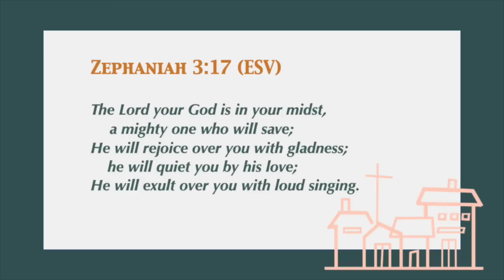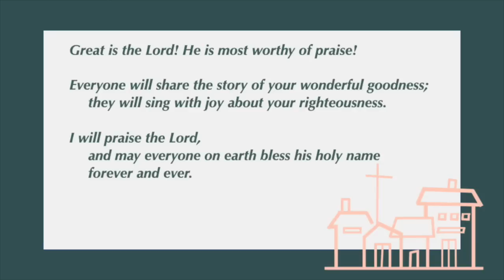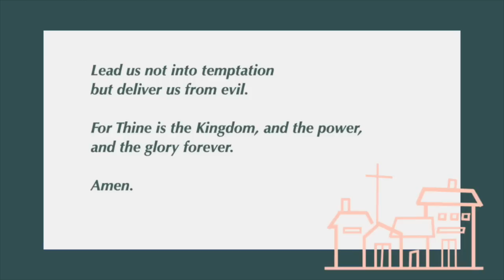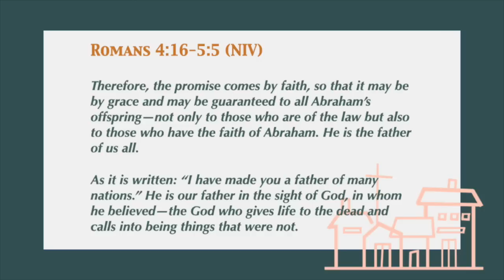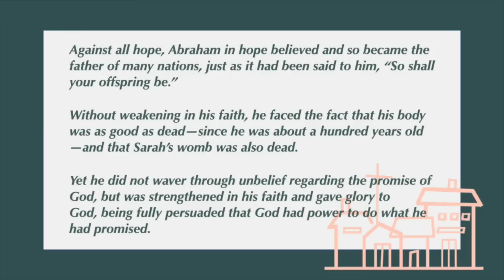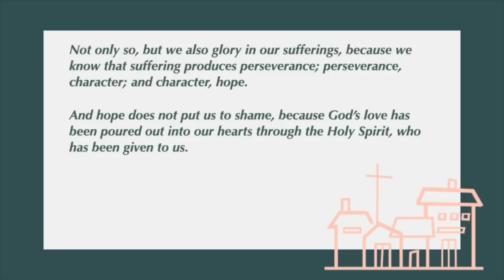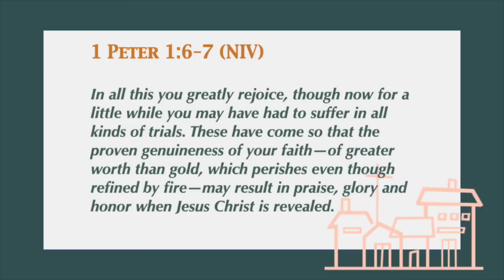Check Your Rearview Mirror - August 30, 2020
Pleasant Grove Community Church
August 30, 2020
Pastor Scott Oas